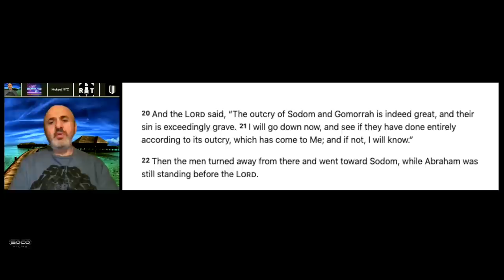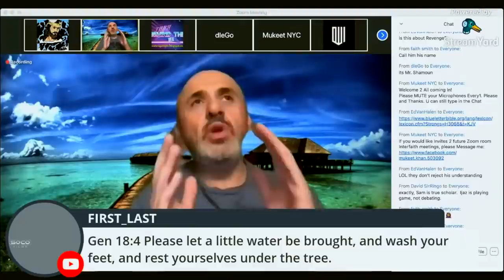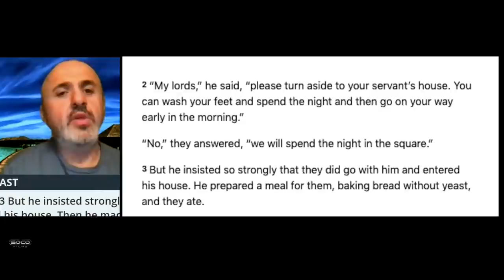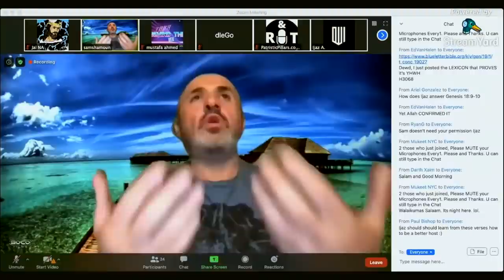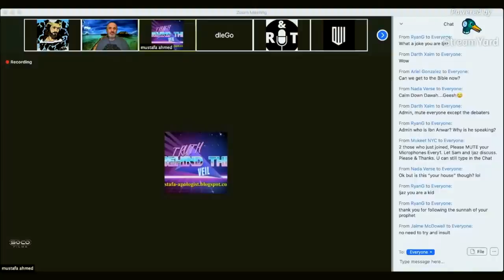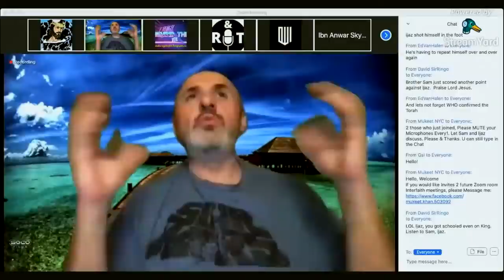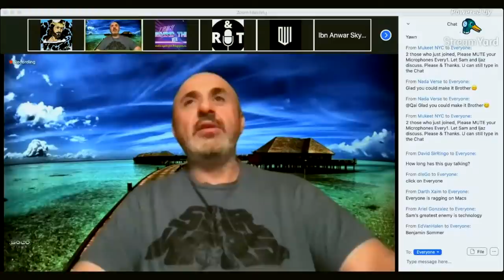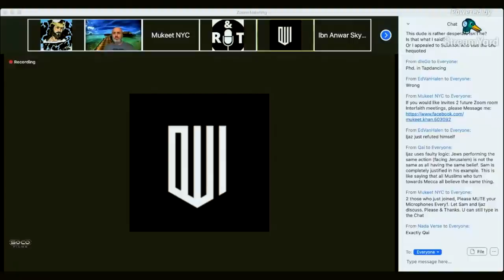Decimating Muslim arguments on Genesis 18-19 | Sam Shamoun vs Ijaz Ahmed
::::::Topic Highlights:::::: Did Abraham meet YHWH?